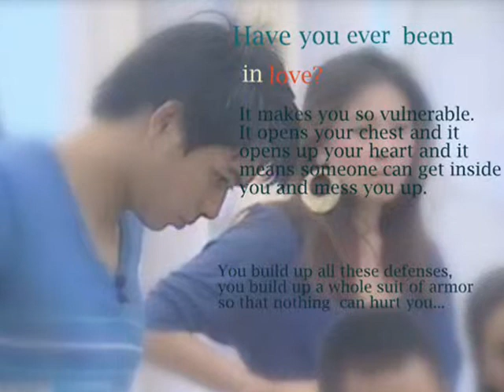JOHAN SANTOS (PBBDU) - PRETTY BOY.wmv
JOHAN SANTOS SOAR HIGH MR. PRETTY BOY